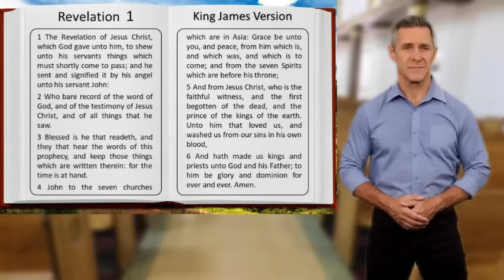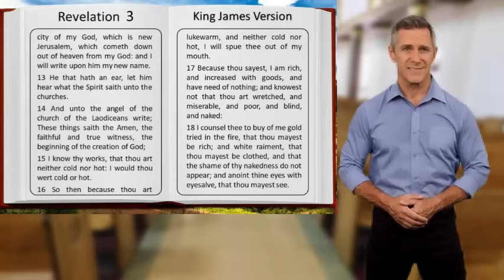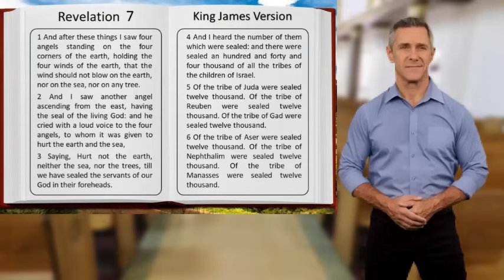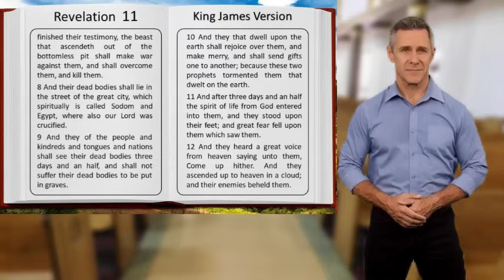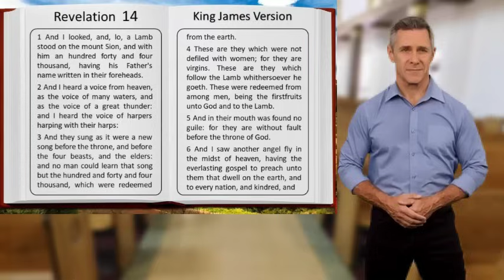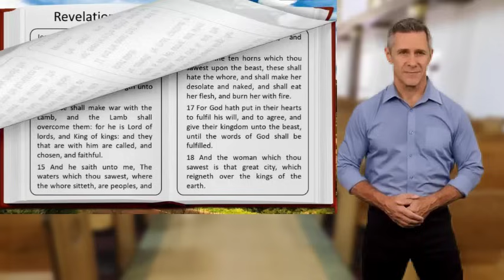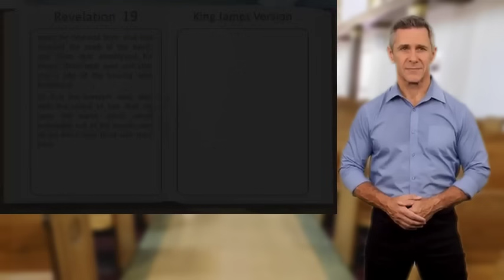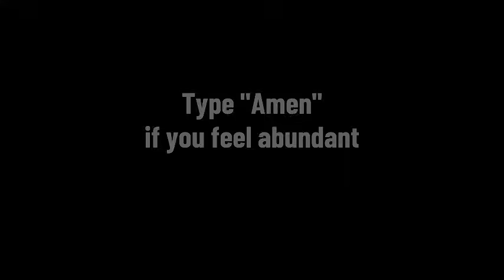YOU WILL RECEIVE 💲400,000,000 IN YOUR BANK ACCOUNT‼️POWERFUL DAILY PRAYER FOR WEALTH AND ABUNDANCE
Are you ready to manifest an incredible 💲400,000,000 into your bank account? If so, you're in the right place!

In this life-changing video, we unveil a potent daily prayer for wealth and abundance that has the potential to revolutionize your financial destiny. Whether you're yearning for financial security, dreaming of achieving your goals, or simply seeking a life of abundance, this prayer holds the key to unlocking your desires.

Picture waking up each day with the assurance that financial abundance is not only possible but imminent. With this powerful daily prayer, you'll align your intentions with the limitless abundance of the universe, paving the way for unprecedented wealth and prosperity.

This prayer transcends barriers, empowering you to break free from financial limitations and embrace a life of abundance beyond imagination. As you immerse yourself in the sacred words and affirmations of this prayer, you'll activate the law of attraction and attract wealth and abundance into your life with certainty.

It's time to release scarcity consciousness and step into the realm of boundless financial abundance. Trust in the process, have unwavering faith in the universe, and witness miracles manifest before your eyes.

Join us now and embark on a journey of financial transformation and empowerment. With this daily prayer as your guide, you'll manifest 💲400,000,000 into your bank account and unlock the doors to unparalleled prosperity.

If you're ready to claim your birthright of abundance and financial freedom, then don't hesitate to watch this video now and start manifesting your dreams into reality today!